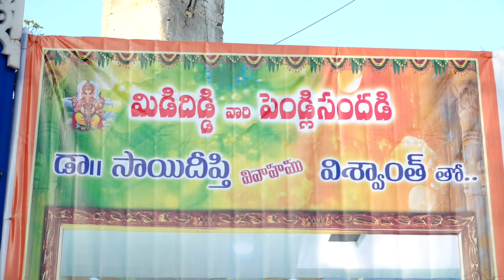Deepthi Weds Vishwanth | Traditional Telugu Wedding | Part 1| VishDeep | Jr. Annapurna Studios